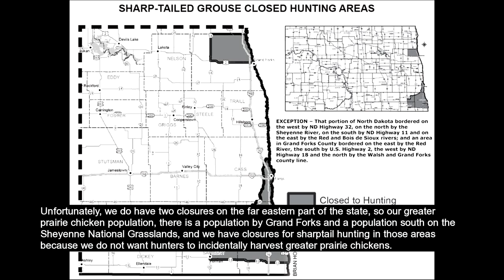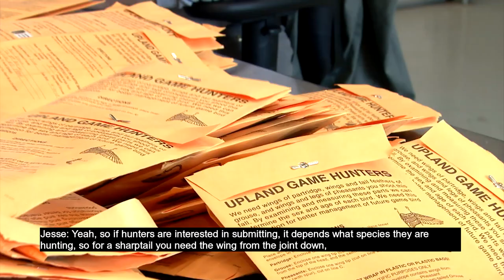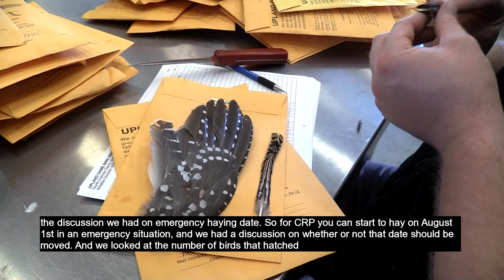Grouse and Partridge Season Preview (Subcaptioned) - NDGNF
North Dakota’s popular hunting seasons for grouse and partridge will open Saturday, Sept. 8. Last year’s drought is still having an impact on bird numbers. Find out what hunters can expect this fall in this week’s webcast